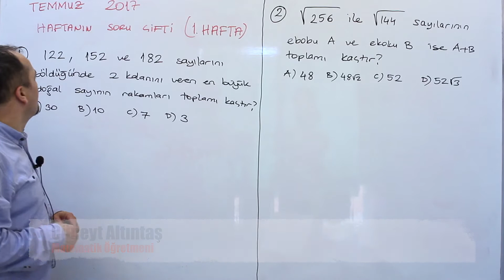Temmuz 1.Hafta Ödev Haftanın Matematik Soru Çifti